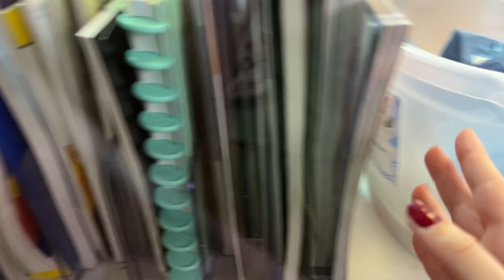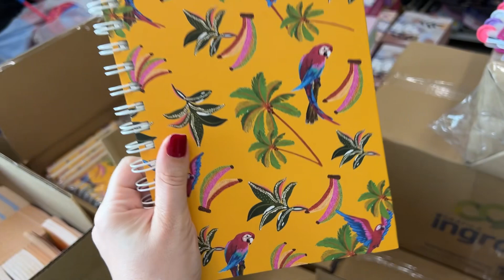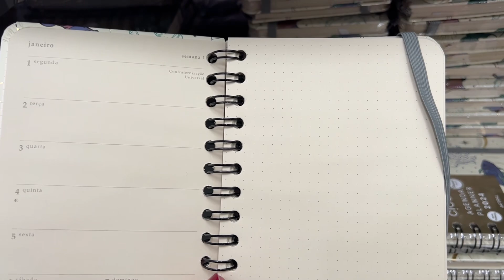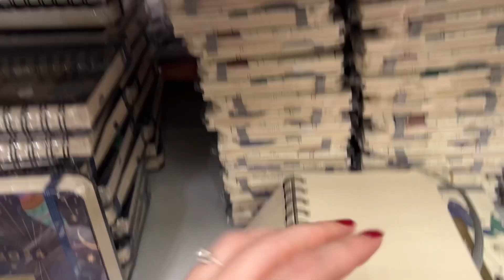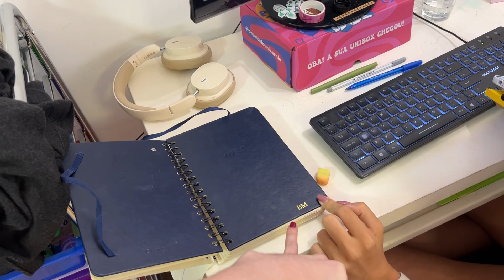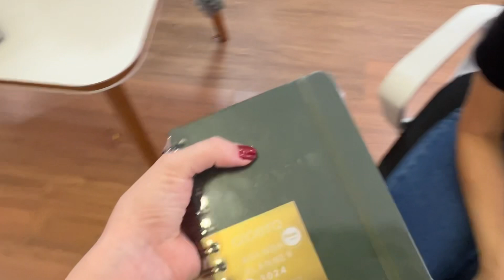DECIDI QUAL VAI SER MEU PLANNER PARA 2024!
No vídeo "Decidi qual vai ser meu planner para 2024!", a Giovanna, do canal Papelaria Unicórnio, está finalmente decidindo qual planner usar no próximo ano. Ela mostra diversas opções e fala sobre suas preferências. Por fim, escolhe um planner verde na versão A6, argolado.

Confira esse vídeo divertido e descubra qual será o planner da Giovanna para 2024

Então, corre lá no nosso site para conferir todos os produtos disponíveis.

Não deixem de conferir e deixar suas dúvidas nos comentários